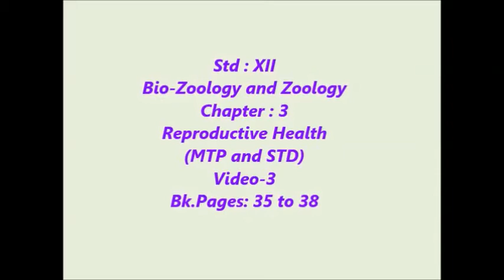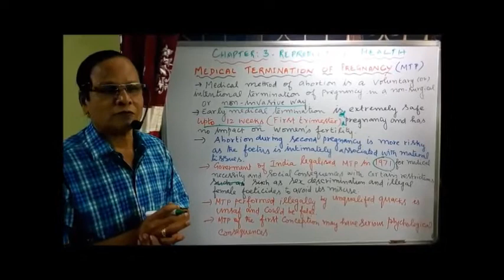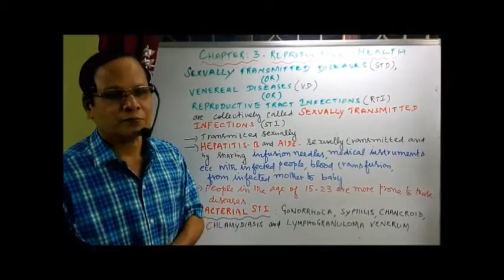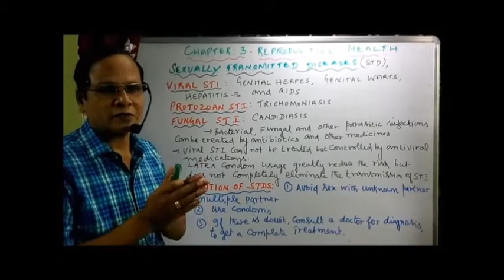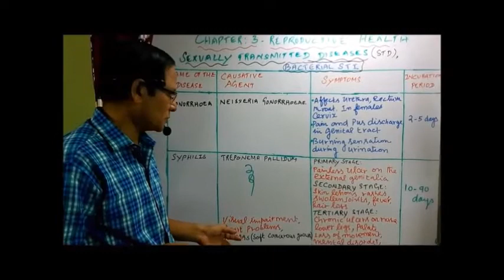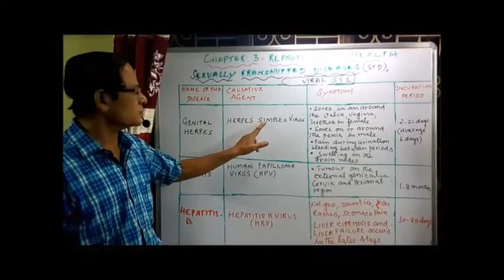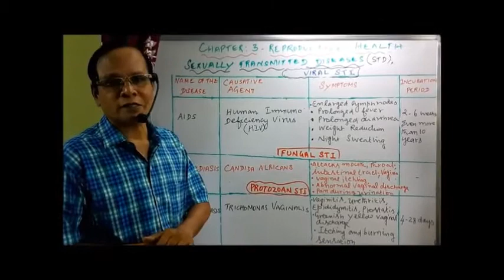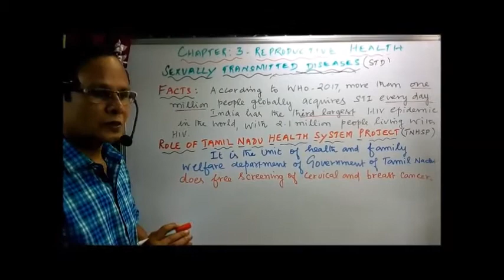Std XII Bio zoo and Zoo Chapter 3 Reproductive health STD and MTP Video 3